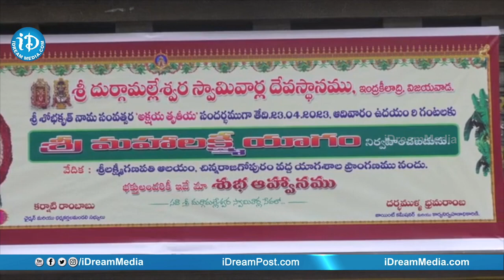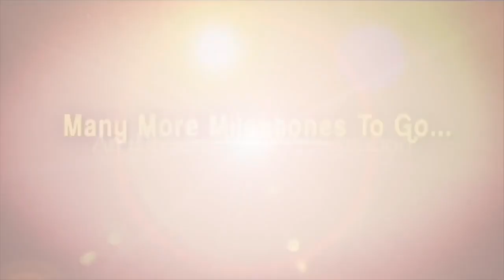శ్రీ దుర్గా మల్లేశ్వర స్వామి వార్ల దేవస్థానం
Sri Durga Malleswara Swamy Varla Devasthanam on Akshaya Tritiya